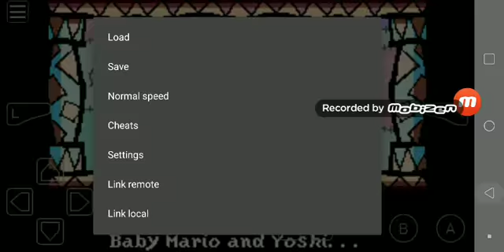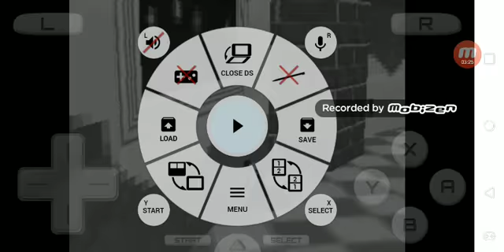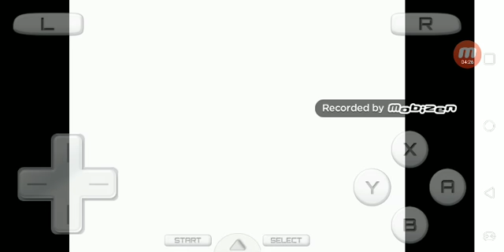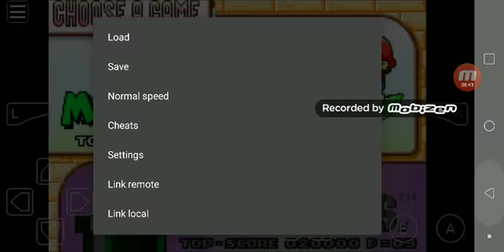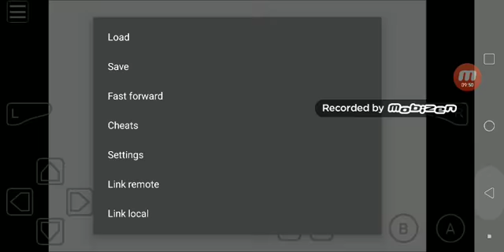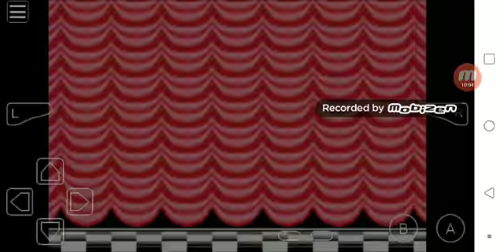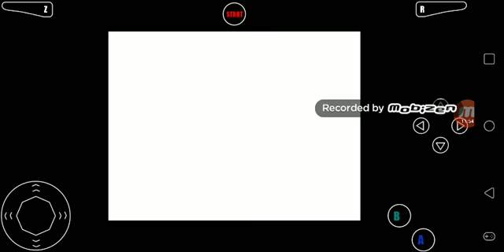Super mario 64 ds s11 episode 70